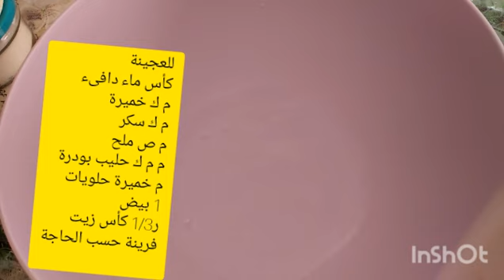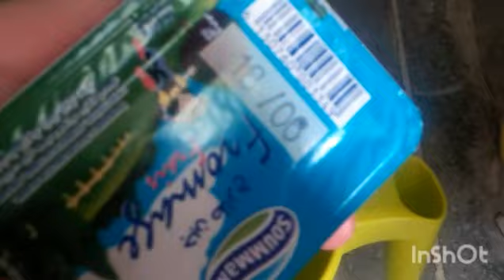نتحدى اي وحدة متنجحلهاش البيتزا.وصفة بالعجينة السحرية جربوها مراحش تستغناو عليها